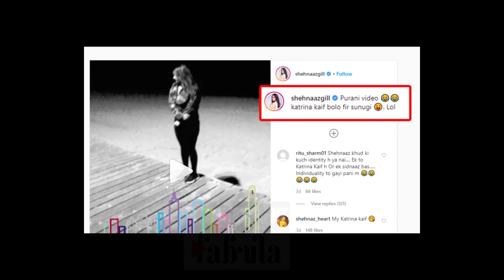Shehnaaz Gill ने 'ये देश है वीर जवानों का' पर किया शानदार डांस, वीडियो हुआ वायरल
जानिए कोविद वैक्सीन का सच इस वीडियो में Shehnaaz Gill ने 'ये देश है वीर जवानों का' पर किया शानदार डांस, वीडियो हुआ वायरल

Courtesy - Watch Bigg Boss Full Episodes Live on Colors TV & Voot App.